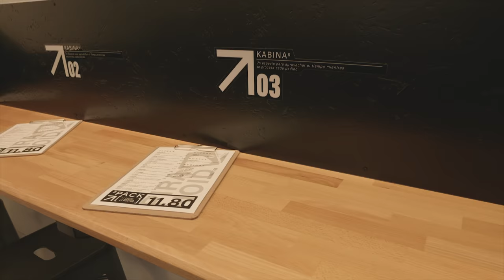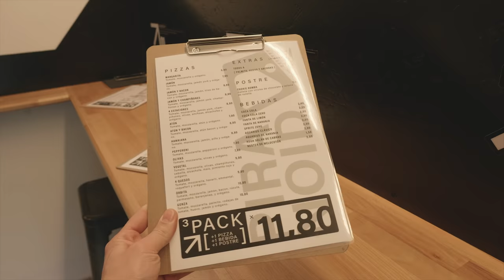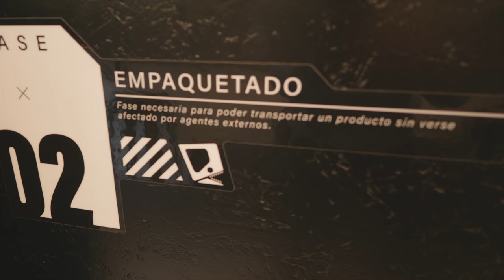PROBANDO RAMPA DE FREESTYLE MOTOCROSS | VLOG 056 ʬ LLEIDES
Instagrams: @HugoMontal @NavasPetit823
--- MOSTRAR MAS

Para los FRESH MAILS que mucha gente esta ya recibiendo En el formulario solo pon tu nombre y mail y te enviare cosillas ;)

Localizacion:

Lleida (ESPAÑA)

Un saludo,

Hugo Montal